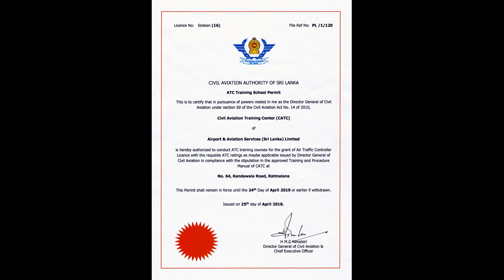About CATC Sri Lanka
Presently  the  CATC provides  training  in  the  following  disciplines.

1. Air  Traffic  Services

2. Electronics Engineering

3. Aeronautical Information  Services

4. Communication  Operations

5. Aviation  Security

6. Fire &  Rescue  Services

7. Airport Management

For each  of  the  above  disciplines  the  CATC  has  a  training  wing  headed  by  a Chief  Instructor.  The  Chief  Instructors  are  qualified,  experienced  senior  officers drawn  from  the  respective  disciplines  of  the  company  and  are  on  the  full-time cadre.  They  are  assisted  by  other  officers  from  the  relevant  services  temporarily attached  to  the  CATC  during  the  courses.  They  are  further  supplemented  by visiting  lecturers from  the  company  as well  as from  outside. The  training  wings  conduct  Ab-initio,  Incremental  and  Refresher  training  for  the relevant  divisions.  The  training  wings  operate  on  a  training  schedule  drawn  up annually  in  consultation  with  the  respective  operational divisions.